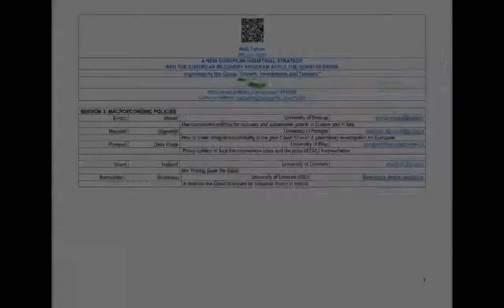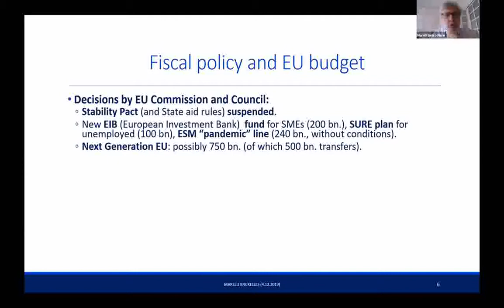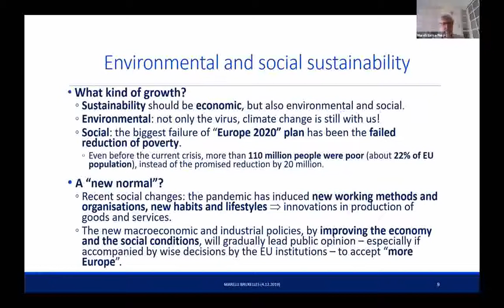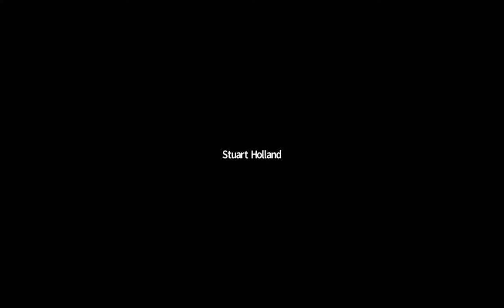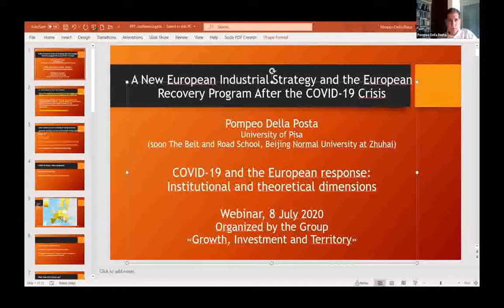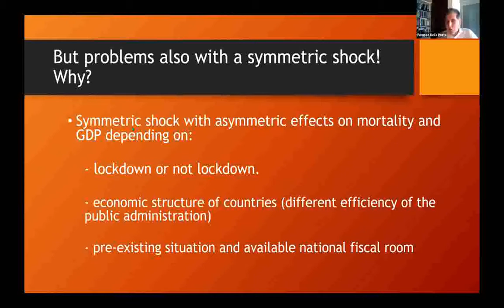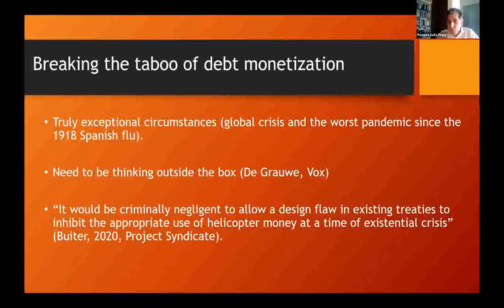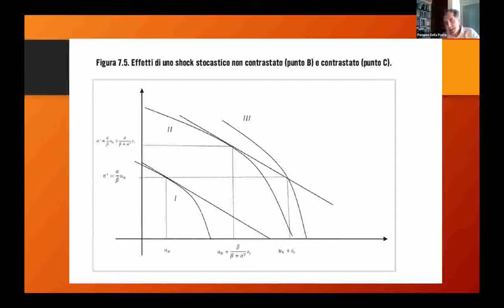An European Industrial Strategy EU Recovery Program and Covid Crisis - S.3: MACRO POLICIES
S.3: MACRO POLICIES
A NEW EUROPEAN INDUSTRIAL STRATEGY AND THE EUROPEAN RECOVERY PROGRAM AFTER THE COVID-19 CRISIS
Organized by the Group "Growth, Investments and Territory"